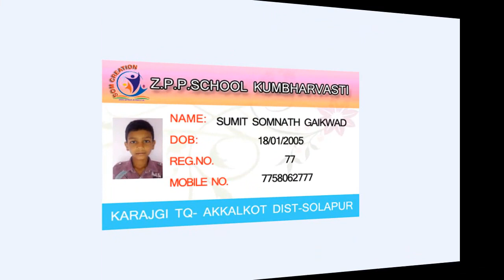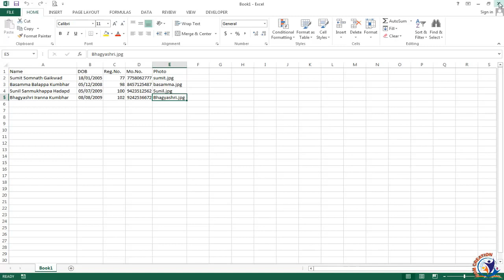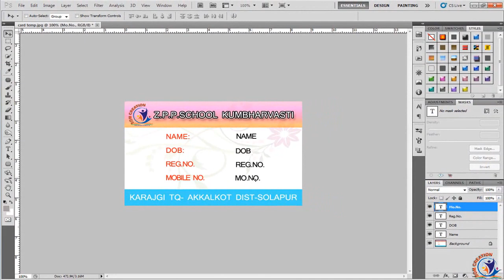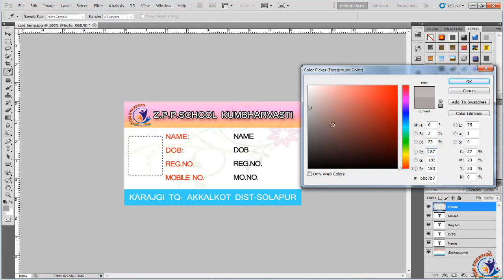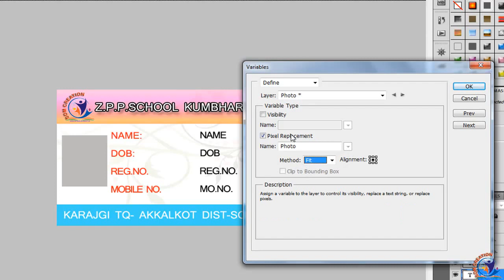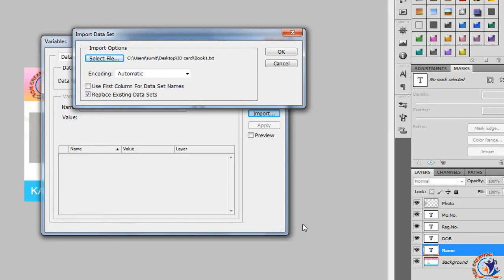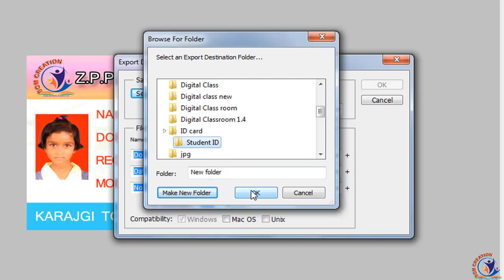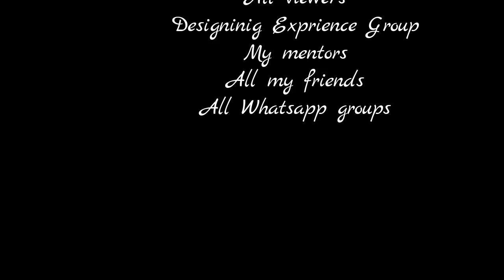How to create Multiple Student ID Single click in Photoshop (Marathi)